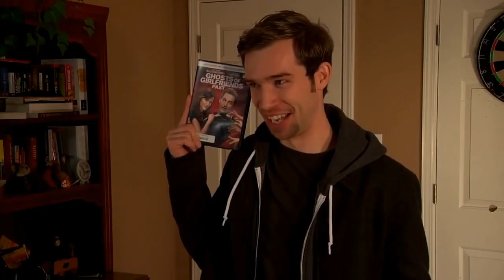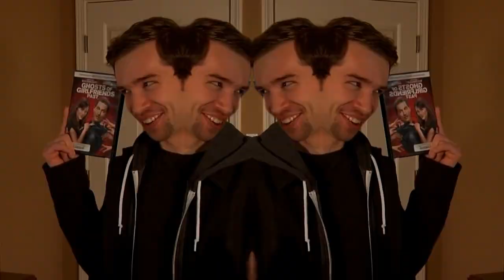oad 022 titanium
remember; if you're anything like me, fuck you